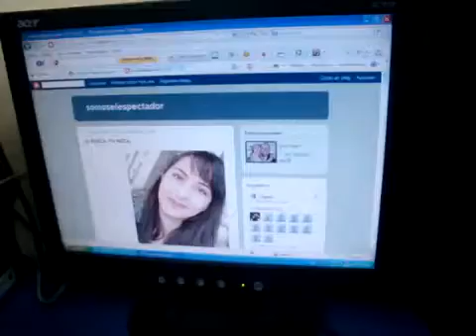CAROLINA CON SE